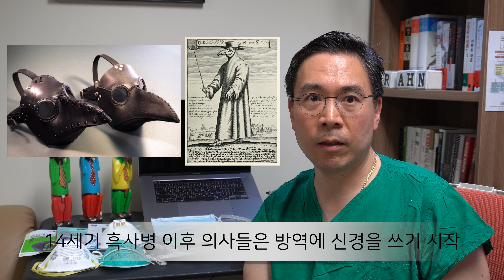(이슈) 슬기로운 마스크 생활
2020년 2월 29일 현재 3,150명이 신종 코로나 바이러스 (COVID-19) 확진이 될만큼 이젠 우리의 실생활을 위협하고 있습니다.

더욱이 바이러스의 전파를 방지하기 위한 마스크의 착용이 필수이지만, 필요한만큼 마스크를 구하는 것조차 힘들 정도로 상황이 안좋습니다.

이번 동영상에서는 다양한 마스크의 종류 및 용도 적절한 마스크의 선택과 사용법에 대해서 알려드립니다. 무조건 값비싸고 높은 필터값의 마스크만이 도움이 되는 것이 아니라, 코로나 바이러스의 전파특성 상 비말(콧물)이나 직접적인 접촉에 의해 발생하기 때문에 평소 손씻기와 세정제를 잘 사용하고, 마스크를 쓴 입에 손을 안대는 것이 중요합니다.

우리모두 슬기롭게 이겨나갑시다. 화이팅!